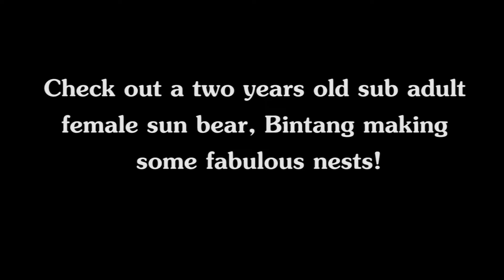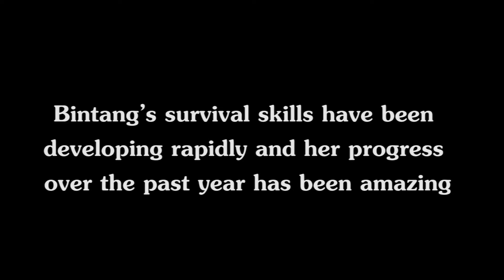Sun Bear Behavior | Ground Nest Building by Sun Bear | BSBCC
In this sun bear behaviour video we watch ground nest building by Sun Bear Bintang.

Do you love sleeping in a comfy bed at the end of the day? So do SunBears!

Check out a two years old sub adult female Sun Bear, Bintang making some fabulous nests!